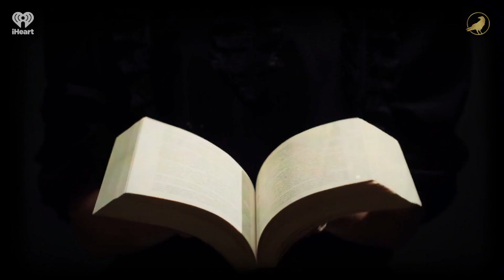Ep 409: Ship Happens | AARON MAHNKE'S CABINET OF CURIOSITIES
Creative solutions to difficult problems often make for very curious results.